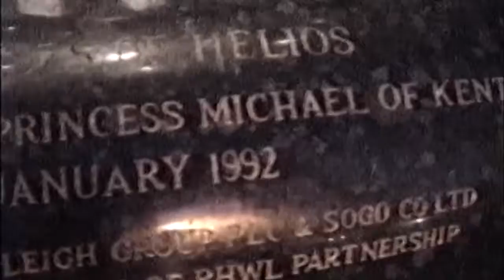Horse fountain, London